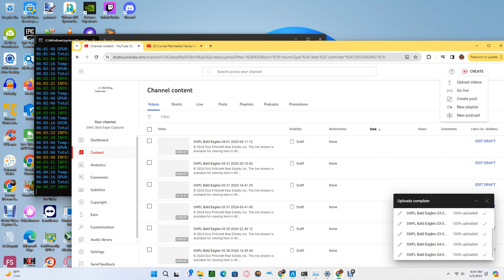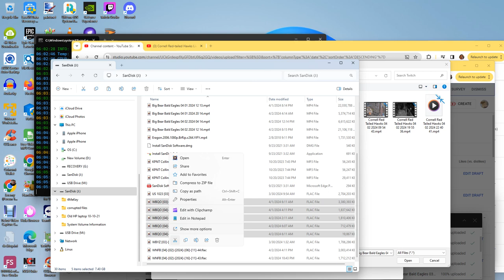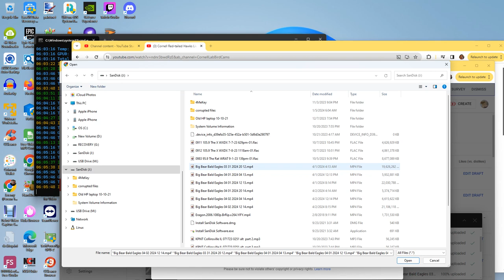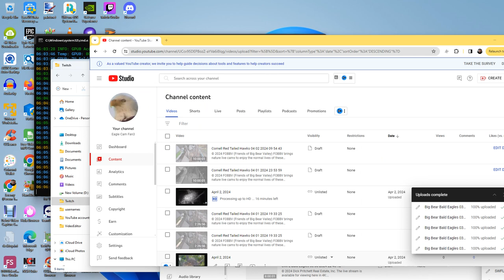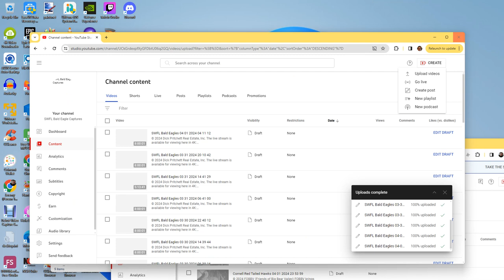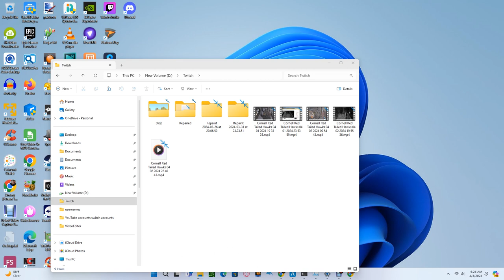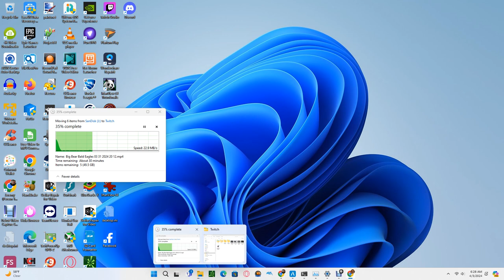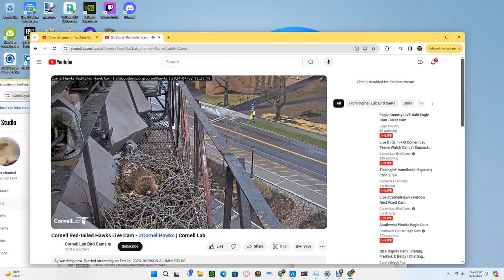Cornell Red Tailed Hawks 04/02/2024 22:40